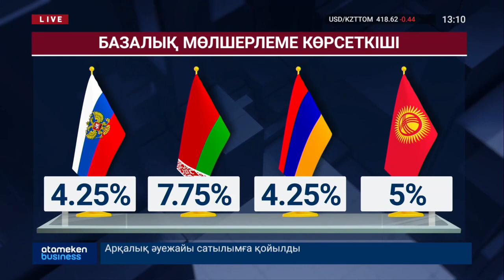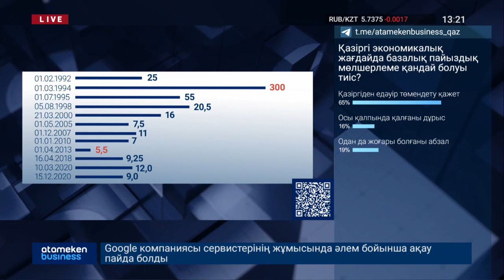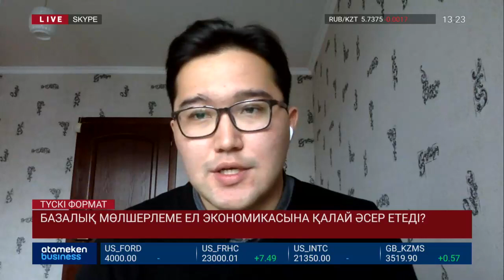БАЗАЛЫҚ ПАЙЫЗДЫҚ МӨЛШЕРЛЕМЕ ДЕГЕНІМІЗ НЕ?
Ұлттық банк базалық ставканы 9 пайыз деңгейінде қалдырды. Бұл туралы реттеушінің баспасөз қызметі хабарлады.  Дерекке сүйенсек, ставка дәлізі  1 жарымнан 1 базистік пункте дейін қысқарды. Сәйкесінше, қаржы нарығындағы өтімділік операцияларының пайыздары да өзгерді. Дәлірек айтқанда, қаржы ұйымдары қолма-қол ақшаны 8 пайызбен өткізіп, 10 пайызбен алады. Реттеуші бұл құбылысты нарықтағы жағдайдың тұрақсыздығымен байланыстырды. Елдегі эпиджағдай да  инфляцияға әсер еткен. Қарашада құнсыздану көрсеткіші 7,4 пайызды құрап, Ұлттық банктің межелі дәлізінен асып кетті.

БАЗАЛЫҚ МӨЛШЕРЛЕМЕ ЕЛ ЭКОНОМИКАСЫНА ҚАЛАЙ ӘСЕР ЕТЕДІ?
ҚАЗІРГІ ЭКОНОМИКАЛЫҚ ЖАҒДАЙДА БАЗАЛЫҚ ПАЙЫЗДЫҚ МӨЛШЕРЛЕМЕ ҚАНДАЙ БОЛУЫ ТИІС?
БАЗАЛЫҚ МӨЛШЕРЛЕМЕ ӨЗГЕРЕ МЕ?

Жалғасбек Ақболат - Экономист
Әділет Бағдат - Кәсіпкер Қаржыгер